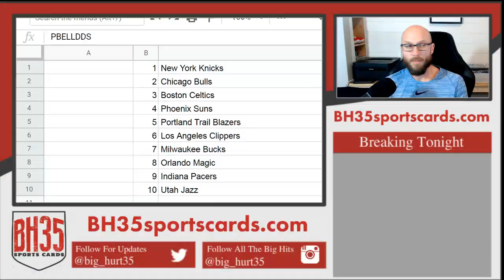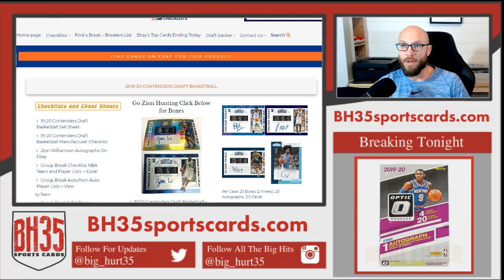Mini Filler for 2019/20 Contenders Draft Basketball Case Break #4